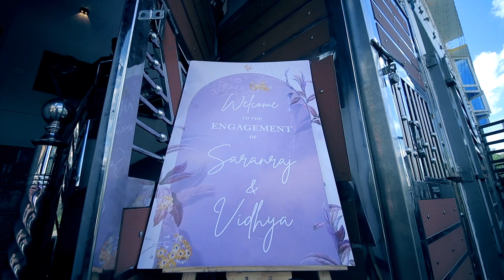Saranraj & Vidhya | Engagement | EngineersPhotography